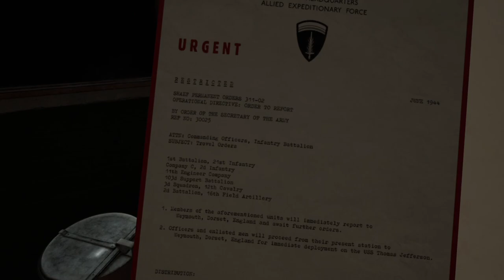Medal of Higton: Episode 3 - Medal of Honor: Above and Beyond Gameplay - Ian's VR Corner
Our Ian Higton is back in World War 2 nightmare this week as he continues his narcoleptic adventures in Medal of Honor: Above and Beyond gameplay. Will Ian be able to survive the Omaha beach landings AND becoming a half man/half tank Centaur thingy? An what about Huxley's super weird baby face? That's odd. But not as odd as the finger sucking I guess... Experience this and more in this week's episode of Medal of Higton!